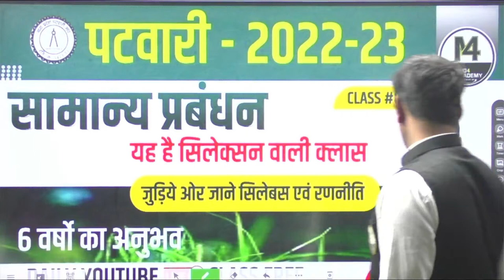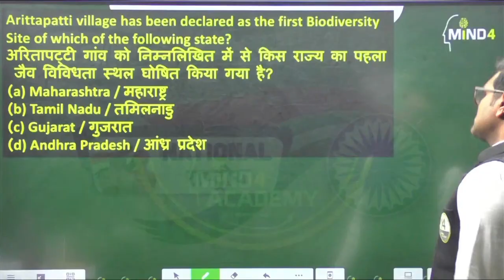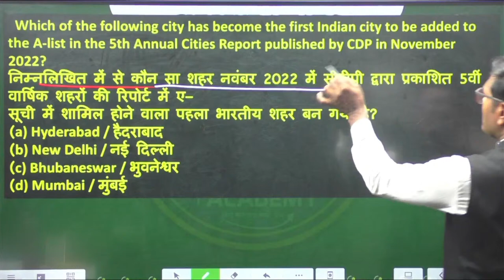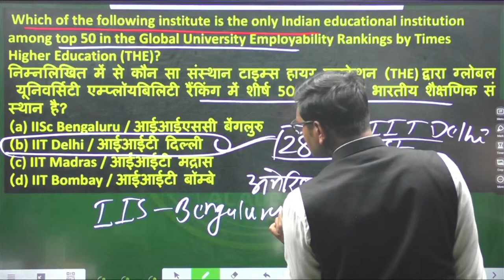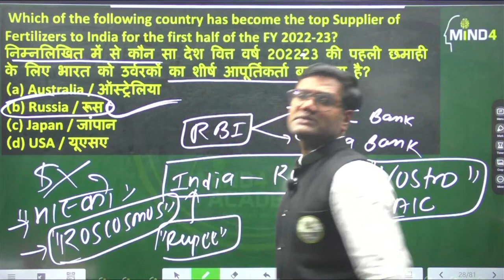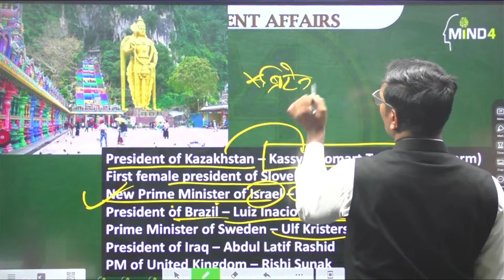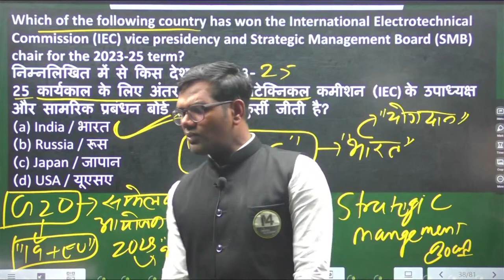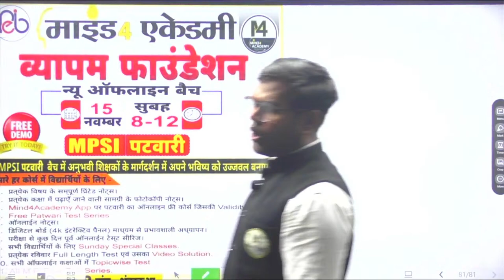28 NOV| Current affairs | माइंड योगा Class| with STATIC GK | # 244| SSC |BY PARTOSH SIR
28 NOV| Daily Current affairs | माइंड  योगा Class| with STATIC GK | # 244| BY PARTOSH SIR | MIND4 ACADEMY
ALL OTHER EXAMS | SSC | BANK

डाउनलोड करे और फायदा उठाये :-

इस क्लास की PDF एवं अन्य महत्वपूर्ण PDFs Download करने के लिए हमारे Telegram Channel को Join करे  👇🏻